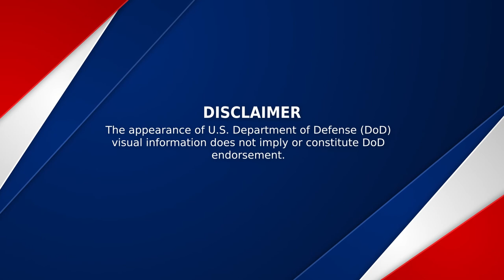2nd Brigade Combat Team, 82nd Airborne Division History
A brief history of the 2nd Brigade Combat Team, 82nd Airborne Division going back to the creation as the 325th Infantry Regiment at Camp Gordon, Georgia in 1917.

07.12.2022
Video by Staff Sgt. Andrew Mallett
2nd Brigade Combat Team, 82nd Airborne Division Public Affairs